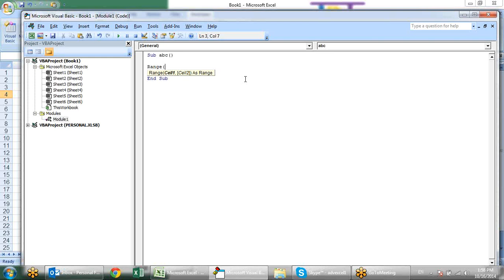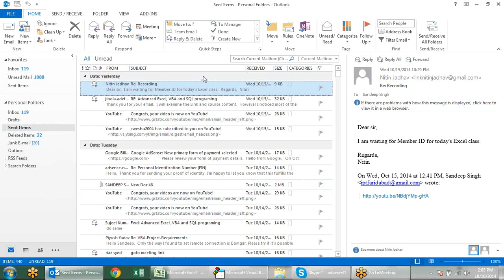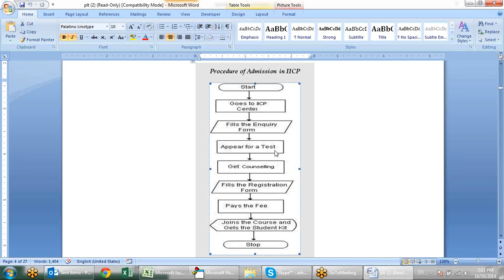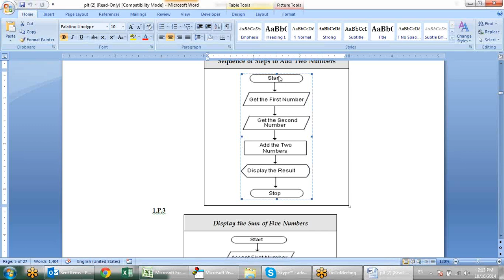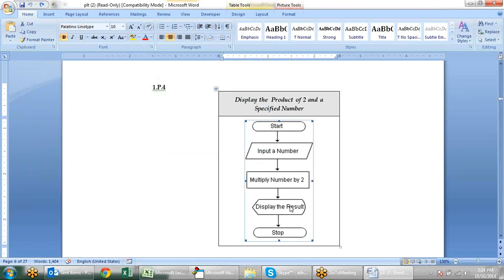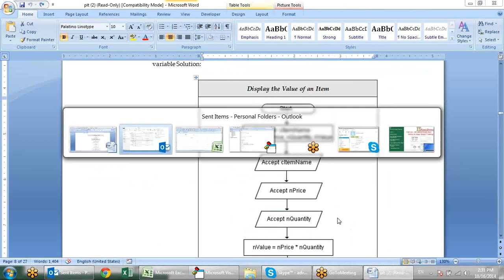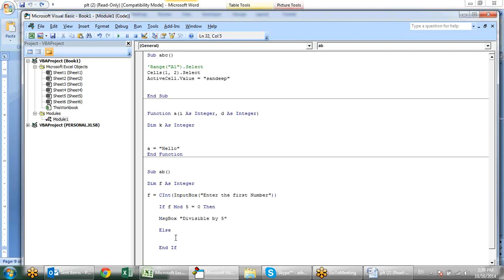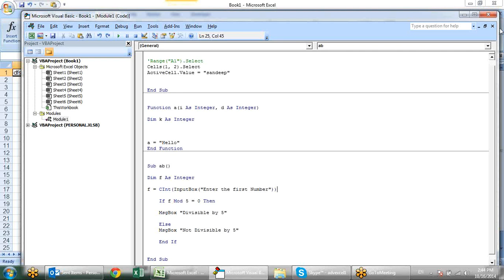Microsoft VBA Training